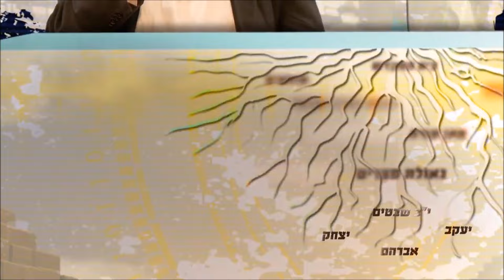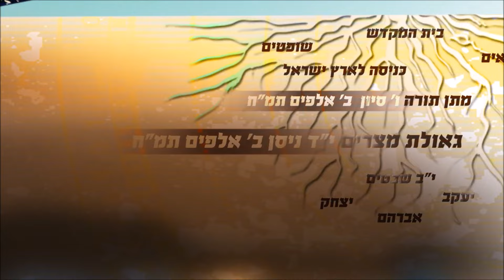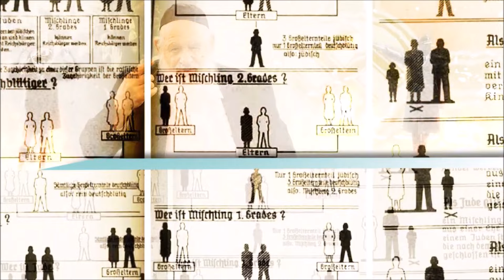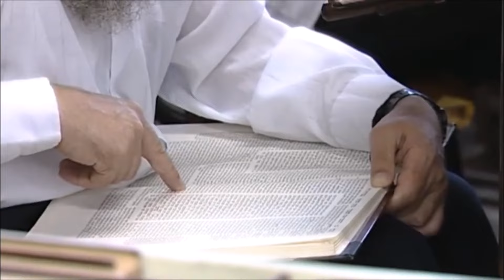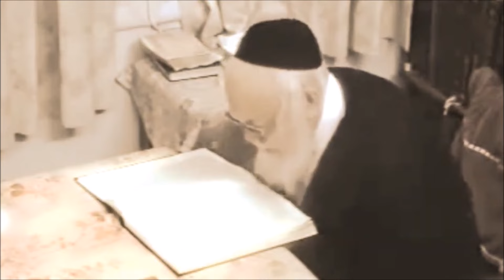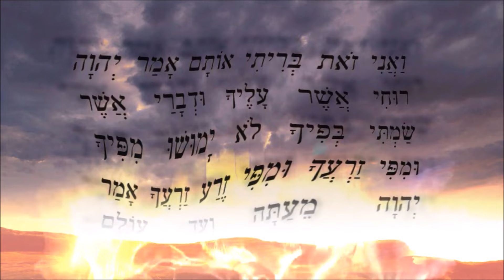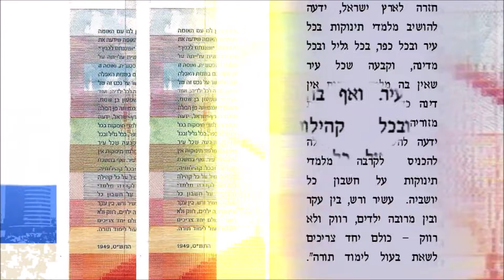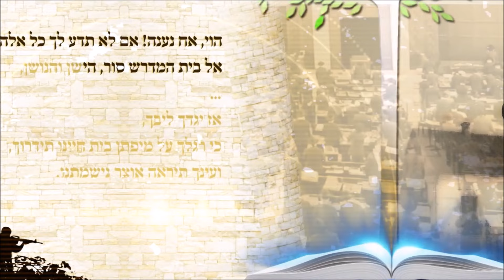הפרזיטים הרב אורי זוהר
ברוכים הבאים לערוץ של הרב אורי זוהר זצוק"ל
כל הקטעי וידאו הנדירים שנעלה פה יהיו לעילו נשמתו של הרב אורי בן גולדה
(אורי בן אשר מנחם מנדל הלוי)

אם אתם רוצים להיות מעודכנים ראשונים בכל סרטון שעולה לערוץ?

הזכויות של הסרטון הם של ארגון הידברות